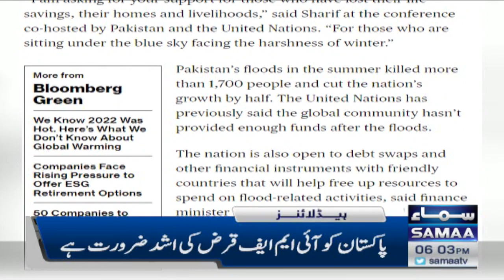Samaa News Headlines 6pm | SAMAA TV | 9th January 2023